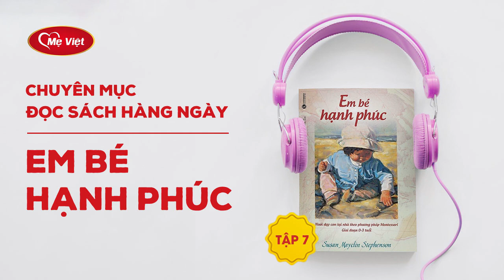[ Sách Nói ] Em Bé Hạnh Phúc - Tập 7 | Kênh Âm Thanh Podcast Mẹ Việt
Lắng Nghe Đầy Đủ các tập của cuốn sách cũng như nhiều cuốn sách khác về chủ đề nuôi dạy con, chăm sóc sức khỏe gia đình tại chuyên mục âm thanh Podcast Mẹ Việt

Bạn đang được lắng nghe chương 7 của cuốn sách Em Bé Hạnh Phúc.

Cuốn sách “Em Bé Hạnh Phúc” do tác giả Susan Mayclin Stephenson biên soạn sẽ giúp các bậc phụ huynh tìm hiểu, khám phá, trân trọng và trợ giúp các nhu cầu tinh thần, vật chất và cảm xúc của đứa trẻ trong ba năm đầu đời.

Cuốn sách được Mẹ Việt chia ra làm 10 chương và 3 bài Phụ Lục. Các ba mẹ có thể nghe đầy đủ cuốn sách tại chuyên mục âm thanh podcast của blog meviet.vn, hoặc trên kênh youtube mẹ việt, hay nghe trên các ứng dụng nghe nhạc như spotify, itune, google play…

Phần Một Năm Đầu Tiên: các giác quan, Tiếp cận và nắm bắt, ngồi và làm việc. Bò, nâng người và đứng lên, Cuối năm đầu tiên: sự phát triển độc nhất và lòng tự trọng của trẻ.
Phần Hai: 1-3 tuổi: Chăm sóc bản thân, người khác và môi trường. Đồ chơi và ghép hình. m Nhạc, Ngôn Ngữ, nghệ thuật, các dân tộc, thực vật và động vật, khoa vật lý học và toán học
Phần Ba: Người Lớn: chuẩn bị môi trường, làm cha mẹ và dạy con
Phụ Lục

Các Chuyên Mục Hữu ích hỗ trợ ba Mẹ tại MẸ VIỆT
KẾT NỐI VỚI MẸ VIỆT